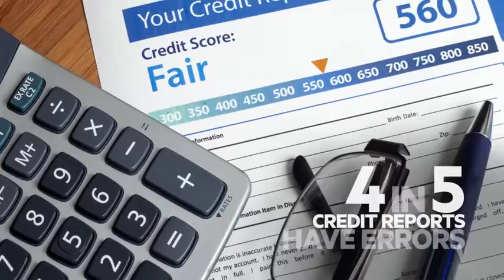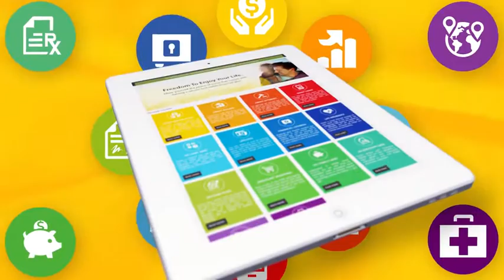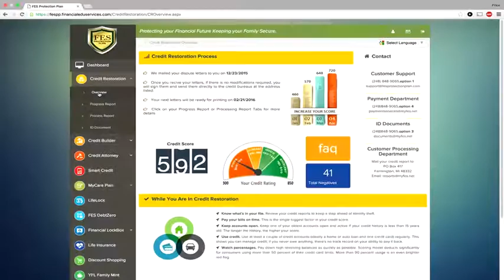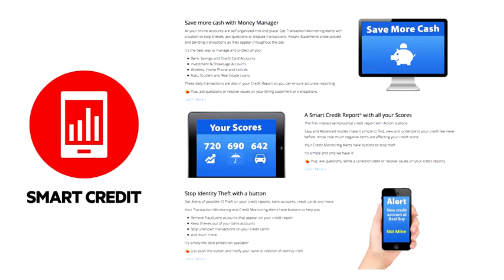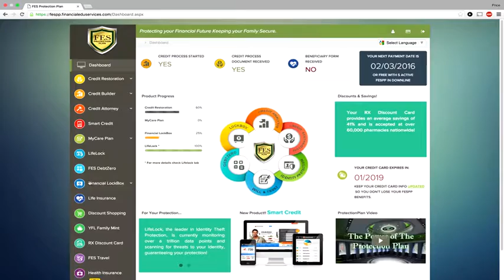FES Protection Plan